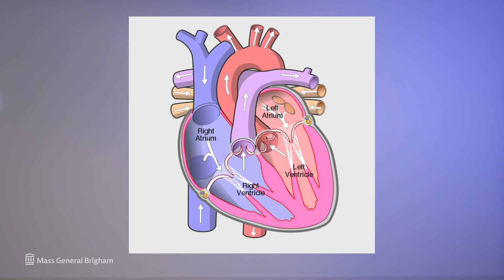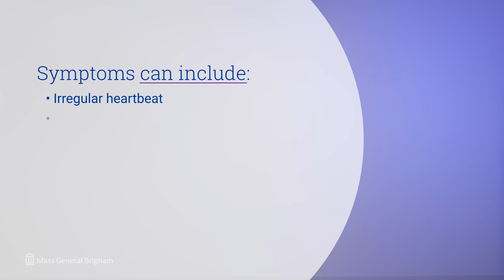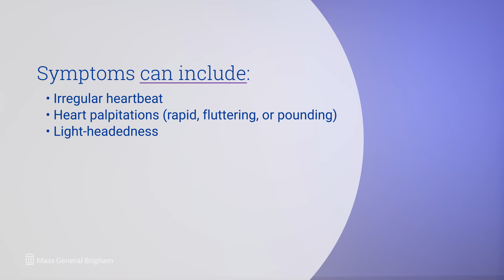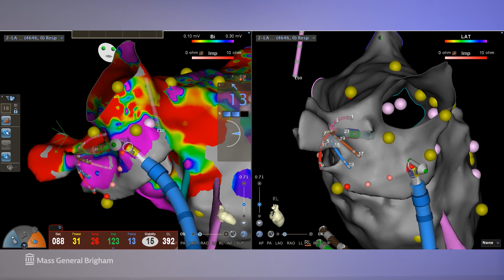Atrial Fibrillation: Risk Factors, Symptoms, and Treatment | Mass General Brigham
What is atrial fibrillation or AFib? Learn about the risk factors and symptoms associated with atrial fibrillation. Dr. Paul Zei, a cardiac electrophysiologist at Brigham and Women's Hospital, explains atrial fibrillation treatments and how research is looking to improve those treatment options.

0:00 - Intro
0:19 - What is Atrial Fibrillation?
0:58 - Afib vs. Atrial Flutter
1:14 - Risk Factors
1:44 - Symptoms
2:12 - Treatment
3:40 - Prevention